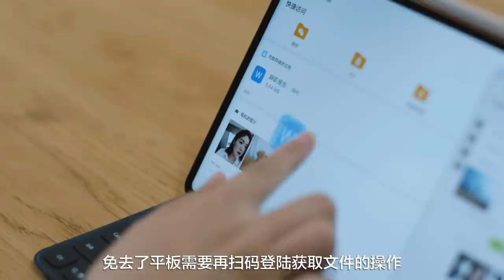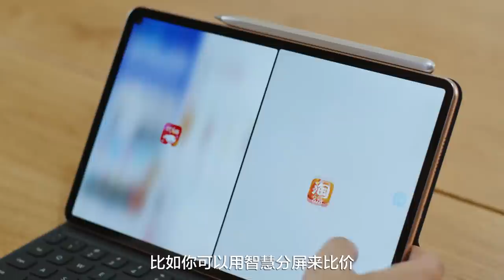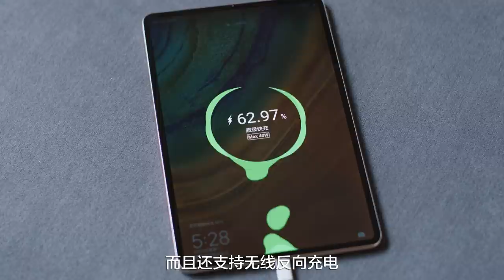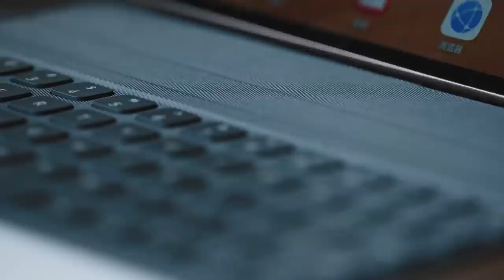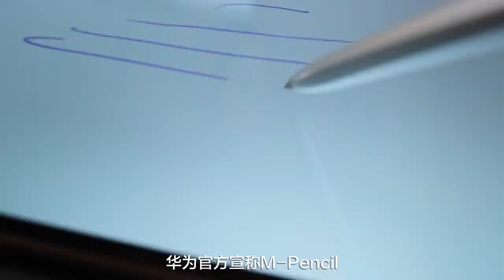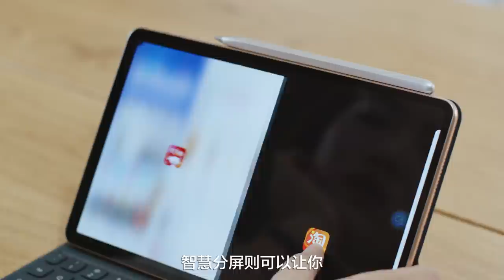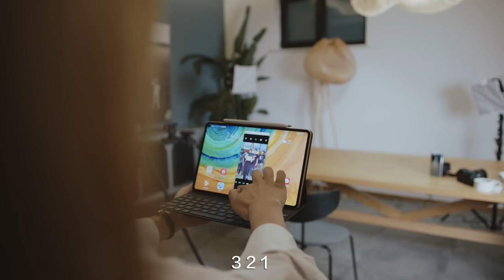华为MatePad Pro 5G体验：它甚至真的是一台“电脑”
华为MatePad Pro 5G搭载麒麟990 5G SoC芯片，具有多屏协同、平行视界、智慧分屏等功能，其中云电脑服务可以让用户远程访问云端PC……这些软硬件支持下，这款平板表现如何？安卓平板是否能就此崛起，成为一款不可替代的生产力工具呢？